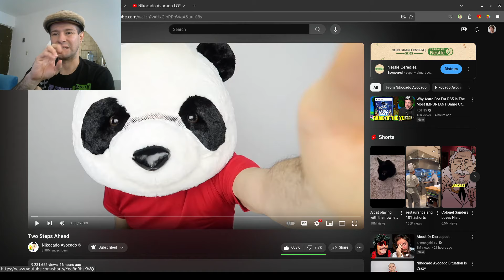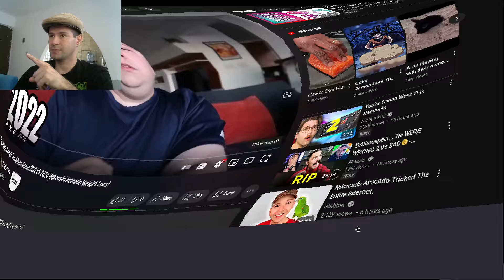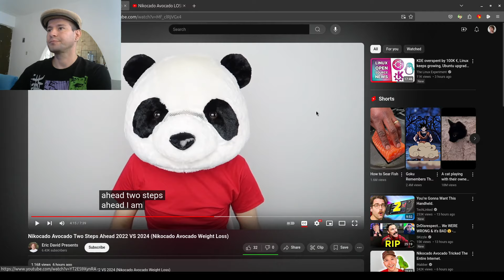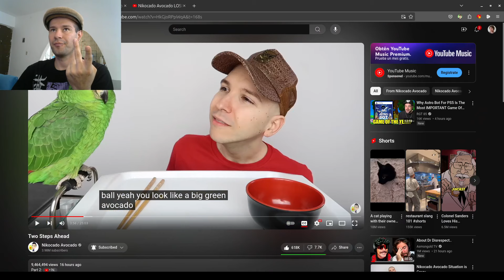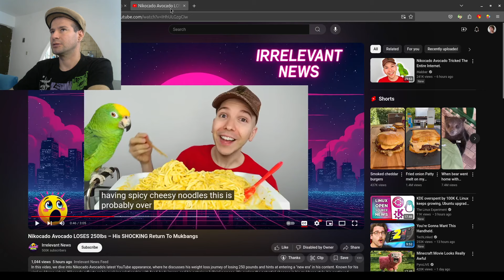Nikocado Avocado lost 250 Lbs did it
What! why he back again Look different slim now!! What happen